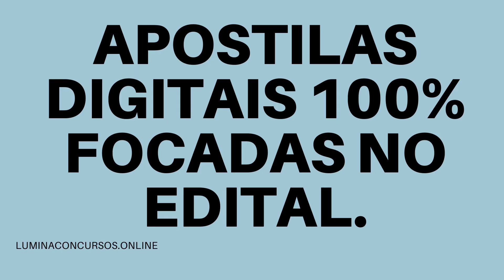APOSTILA DPE RO 2021 ANALISTA DA DEFENSORIA PÚBLICA ENGENHARIA CIVIL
A Defensoria Pública do Estado de Rondônia (DPE - RO) torna públicas as inscrições do novo Concurso Público que visa a contratação de profissionais de ensino médio/técnico e de nível superior.